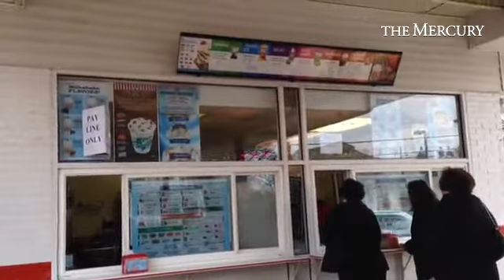The line is long outside the Rita's on N. Charlotte and Wilson streets. Customers can get a free wat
The line is long outside the Rita's on N. Charlotte and Wilson streets. Customers can get a free water ice today.

By: Caroline sweeney
Published on: March 20, 2014